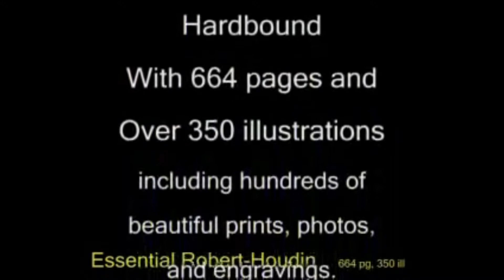essential robert houdin book